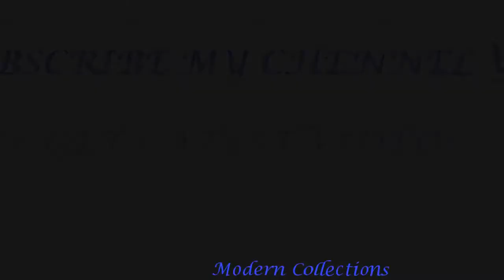Attractive Tussar Silk Saree With Necklace & kammal || Marvelous Tussar Silk Saree vs Necklace Sets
Quality Tussar Silk Sarees
Latest one gram gold jewellery
One Gram Gold Jewellery Designs
1 Gram Gold Jewellery
1 Gram Gold Jewellery Models
Latest collection of tussar silk with price
collection of tussar silk with price
tussar silk with price
tussar silk
Latest collection of tussar silk saree with price
tussar silk saree with price
fashion corner
latest sarees
sarees
sarees with price
Silk Saree with price
atest plain
tussar
silk
silk sarees
with price
with price silk sarees
with price pain sarees
plain sarees
latest trendy sarees
latest trendy sarees with price
with price sarees
latest sarees with price
tussar silk
sarees with price
latest sarees
sarees
latest tussar sarees
sarees
latest sarees
designer sarees
latest fashion sarees
fashion sarees
party wear sarees
wedding sarees
bridal sarees
top 10 sarees
sarees online
trendy sarees
online sarees
online saree shopping
old to new sarees
sarees with price
sarees designs
sarees in hyderabd
sarees india
indians arees
indian saris
sarees in usa
sarees online usa
sarees collection 2017
latest tussar silk sarees
1 gm gold tussar silk
tussar peacock silk sarees with price
peacock silk sarees with price
sarees with price
sarees buy
handloom sarees
bridal sarees
pattu sarees
pelli sarees
kubera pattu sarees
Tussar Silk saree
silk saree for 399 rs
low price silk saree
silk saree for 500 rs
annam saree
kanchi tussar silk saree
tussar pattu saree
banarasi tussar saree
uae
indian wedding sarees
Canada
kanchipuram silk sarees with price
wedding
marriage
Kanchi Pattu Sarees below 3000
engagement
latest silk saree designs
Kancheepuram Silk Sarees
women clothing
kanjivaram silk sarees online
Australia
kanjivaram sarees with price
how to drape a silk saree
women fashion
Designer sarees online
India
million designs
reception
blouse designs for silk sarees
Germany
Gadhwal Soft Silk Sarees Designer Border Collection
 Party Wear Gadhwal Soft Silk Sarees
Gadwal Sarees Online
Gadwal collection
pure soft silk saree
handwoven gadwal silk
Gadwal pattu designer
Banarasi Silk Saree
Gadwal Silk Sarees with Kanchi
Designer Gadwal Silk
Gadwal handloom silk
Traditional Gadwal Silk
gadwal silk sarees images
gadwal cotton silk sarees
gadwal silk fancy sarees
latest gadwal silk sarees
pure gadwal silk sarees
best soft silk sarees
tussar silk saree
with price
sarees wholesale
sarees in amazon
saree manufacturer
tussar silk
saree wholesale in chennai
saree with embroidery
saree draping
Latest Tussar Silk Saree With Price Rs 800\/-
latest tussar silk sarees with price
Latest Tussar Silk Saree With Price Rs 700
 New Arrivals
latest tussar
tussar
tirumala tech
silk tussar
tussar silk
latest tussar sarees
tussar silk saree
sarees
with price
sarees with price
new arrivals
tirumala tech sarees
silk sarees with price
1500 jewellery
500 jewellery
silk sarees below 1500
silk sarees below 2000
sarees with price
with price sarees
pain sarees